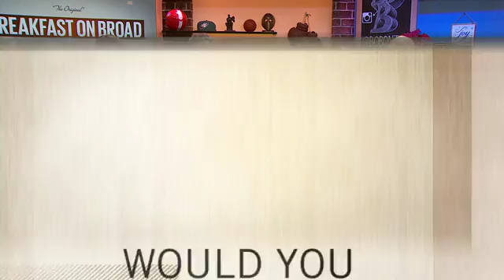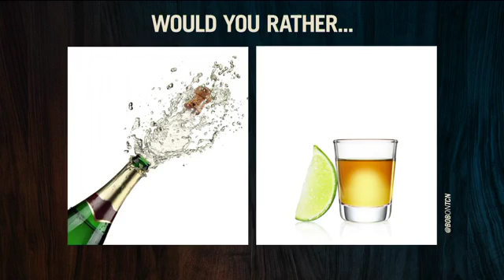Would You Rather December 31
Tony Bruno appeared on Breakfast on Broad and we played a game of "Would you Rather?"  We talked everything from football to NYE Celebrations.